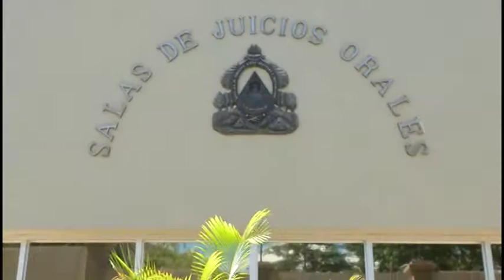INICIO DE EVACUACIÓN DE PRUEBAS DEL CASO DE BERTACÁCERES/